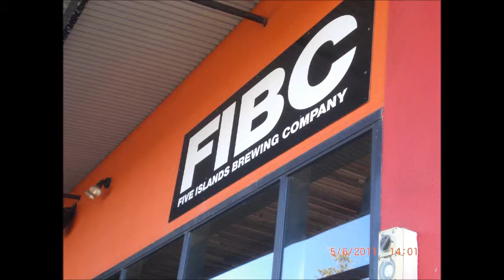Five Islands Brewery.flv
Five Islands Brewery, Wollongong, on the Sunday of  The Illawarra Music Festival.